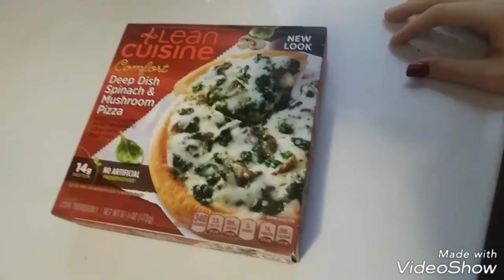Lazy vlog Vlogmas Day 12